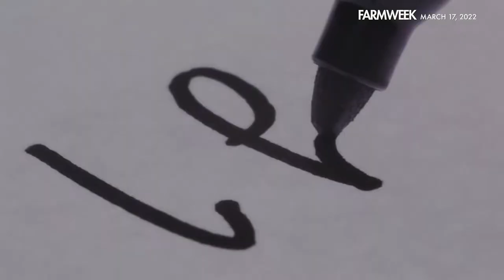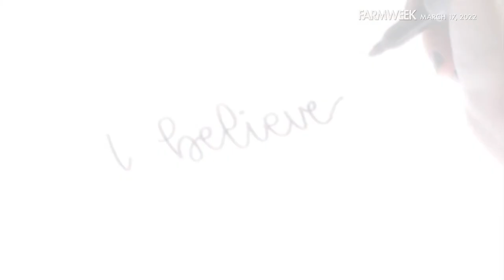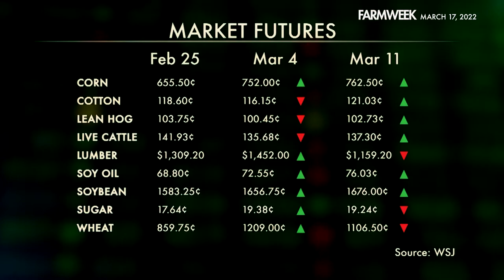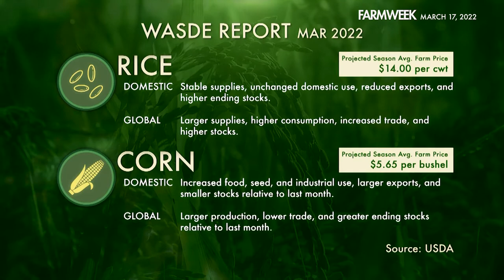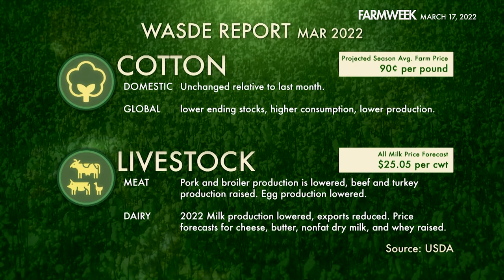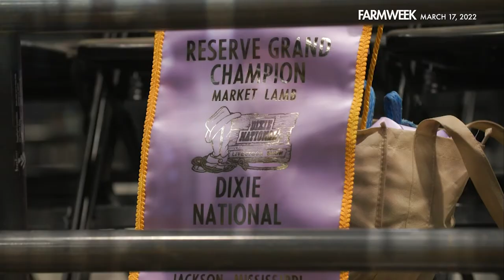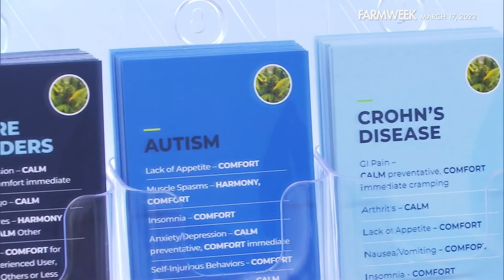Farmweek | March 17, 2022 | Full Show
IN THIS WEEK’S EPISODE: Remember panic buying? It's back! THIS time, COUNTRIES are hoarding the goods. Plus… fertilizer constantly on the radar. Russia hiked prices, then after the invasion, the U.S. took it off the market. Prices are sky high! Now the USDA says it's time for AMERICAN made. In Southern Gardening, a technicolor landscape! It won't be long before spring – Gary Bachman shows how to make it EXTRA colorful. And in our feature, BIG BID-NESS at this year's Dixie National Sale of Junior Champions.